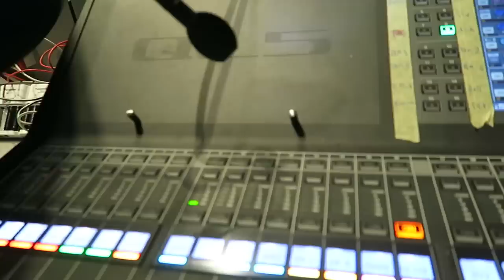The Church Vlog